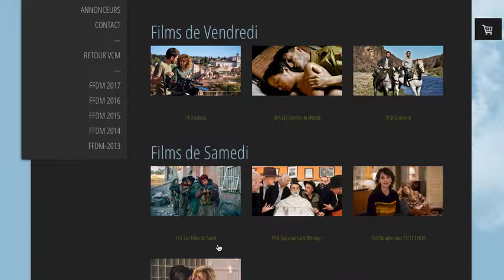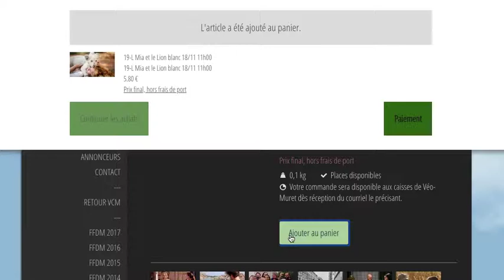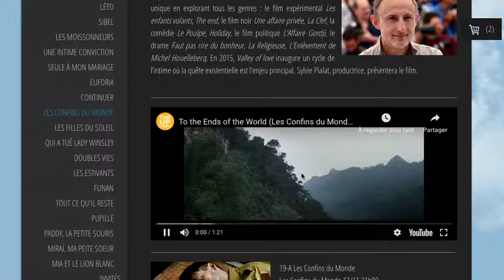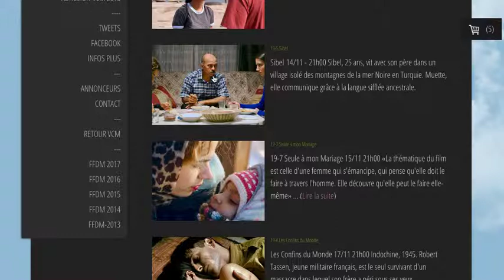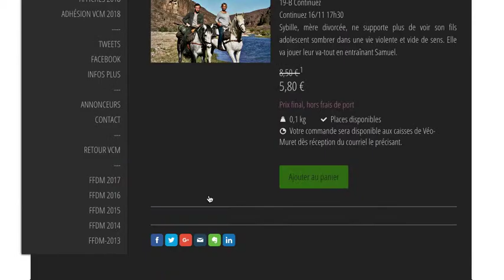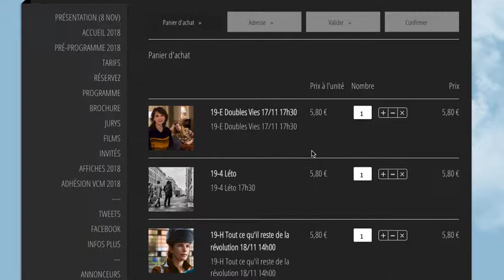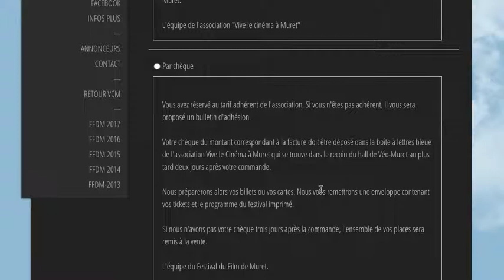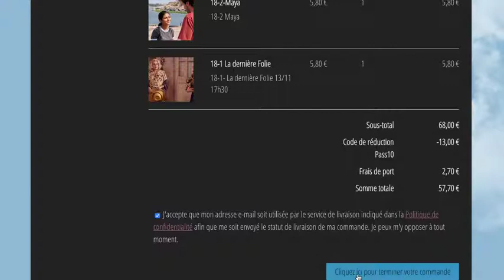FFDM 2018 - Tutoriel de réservation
Fait avec MacOS Mojave
Tutoriel de réservation